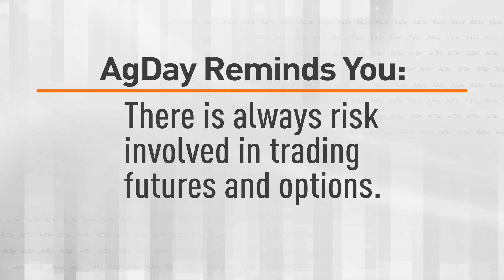Market Moves: Looking at Acres with John Payne 05/17/21